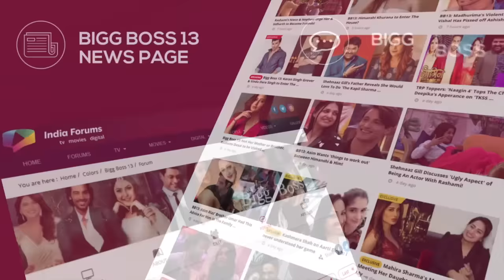Sidharth बने Bigg Boss | Funny Moments | Bigg Boss 13 | Colors Tv